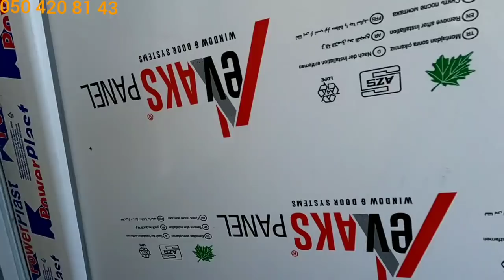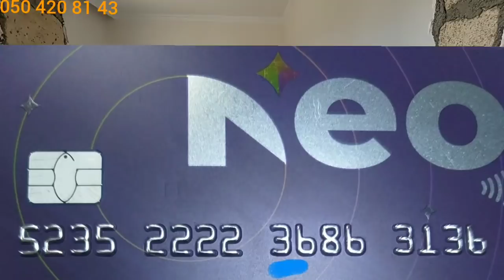05 03 22 1ci h.Gör nə gözəl təklifdir irəli sürdüm👍🇦🇿🇦🇿👍